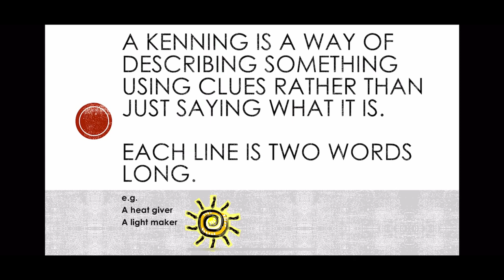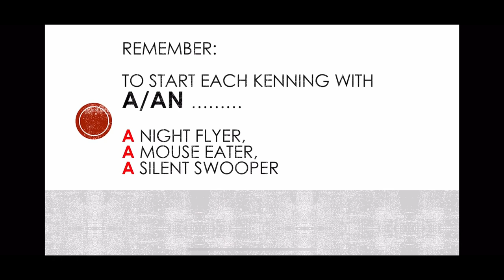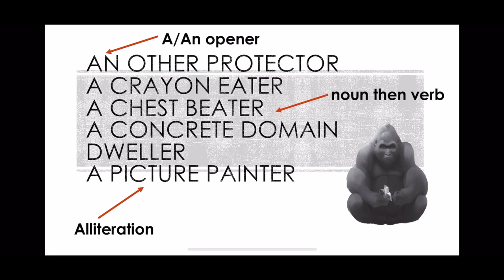Y4 Writing Ivan Kenning Poems